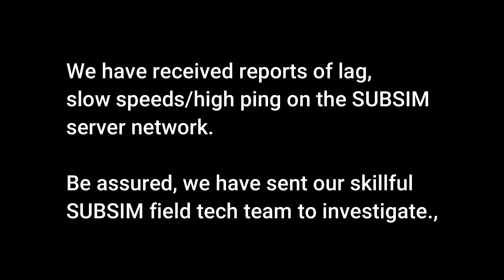SUBSIM Server Techs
Have your downloads been slow? Can't get that 420th mod you need in a day? Has your Wolfpack game gotten laggy? No worries, mate, we will dispatch our crack server techs to you location.